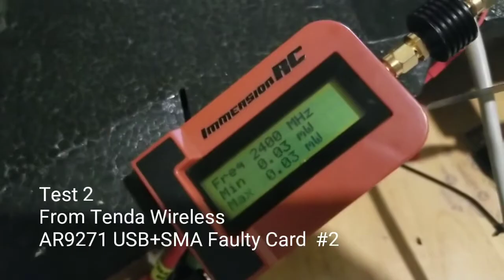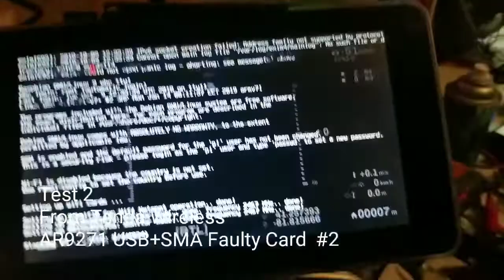TENDA Wireless AR9271 150M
I ordered two of the atheros ar9271 High power USB with regular SMA antenna adapter. (Most other Wi-Fi USB cards have rp-sma).

•••Note•••
I also purchased a couple of the ipex antenna with 2.54mm header pins from AliExpress, the cards appear to be identical just different power and antenna connections.

I am not sure if something is just wrong with the ones from Alibaba/Tenda???

*I was able to use an SMA to RP-SMA adapter for the test...

**I tried various TX power settings for the atheros driver (i.e. 16, 38, 46 & 58) none of the power settings made any difference.